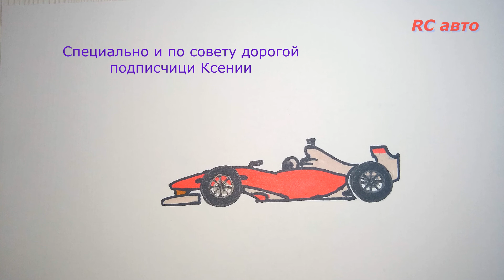Как нарисовать болид Ф1/ how to draw a bolide F1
Formula 1